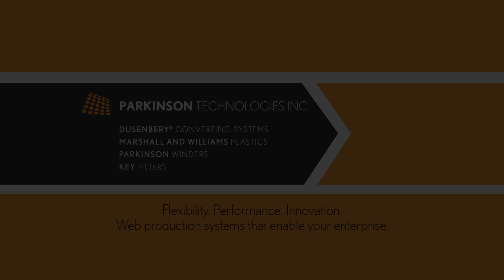ParkTechTalk - Not all Continuous Belt Screen Changers are Created Equal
Continuous Belt Screen Changers are a proven technology to effectively filter contaminates while maintaining uniform melt pressure in plastic extrusion processes. They achieve this by advancing a ribbon of screen across a breaker plate which continually removes the spent screen and introduces fresh screen into the flow to ensure uniform melt-pressure over time. While this basic operating principle is employed across all styles of continuous belt screen changers, it does not mean they are all created equal.